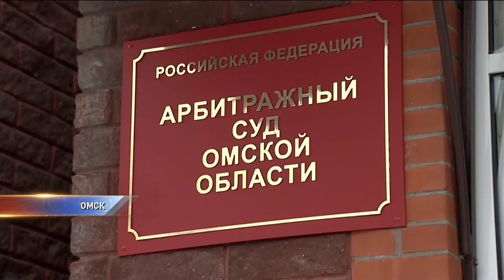Продолжаются суды по новым казармам в пос. Светлый